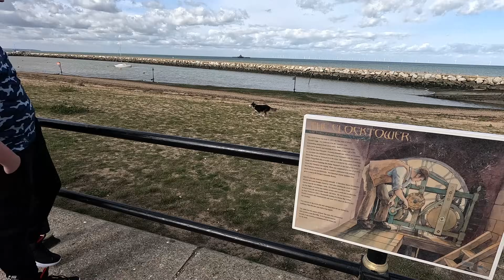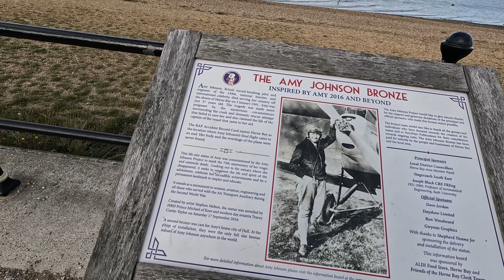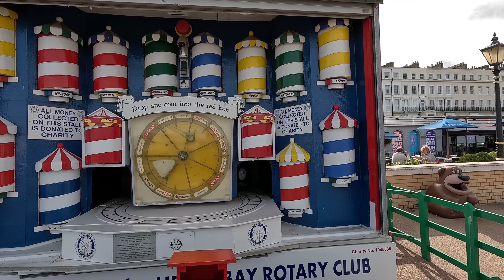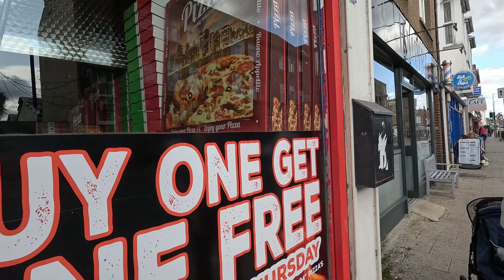Exclusive Seafront Parking: Overnight for Just £2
Full time van life as we explore our new burstner argos motorhome

My equipment I use on my motorhome::

Dash cam

Renogy mppt controller
Renogy 100amp lithium batteries
Renogy 60amp dc to dc charger
Renogy 1000watt inverter
4g antenna
Head torch
Blink cctv canera system
Blink canera mounts
Gas leak detector
Ridge monkey XL

Camera equipment::::::::::

Sony zv1
Boya shotgun mic
DJI mini 2 drone
Go pro polar pro nd filters

Cleaning products::::::::::::
Window scratch remover
Window cleaner